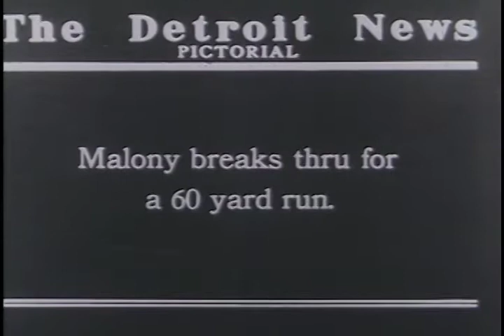University of Detroit beats Loyola in American Football 1920s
University of Detroit beats Loyola at Dinan Field, 27 to 0.  Captain Tom Connell makes the first touchdown for U of D.  Malony breaks thru for a 60 yard run.  Connell passes to Brazil for a 20 yard gain.

Ref: S165